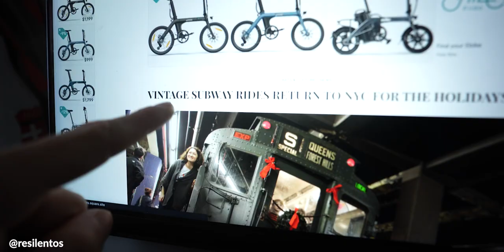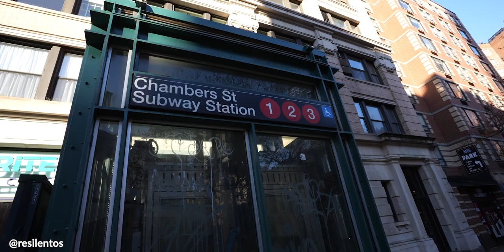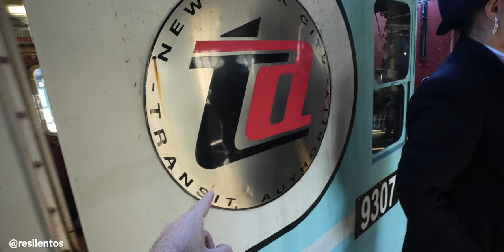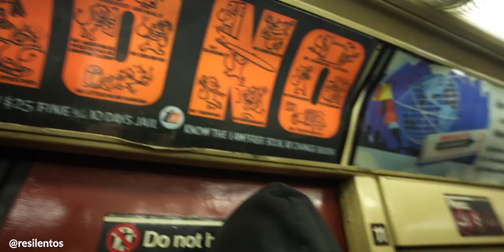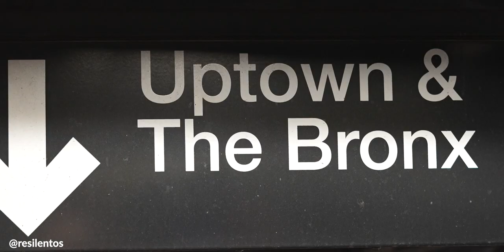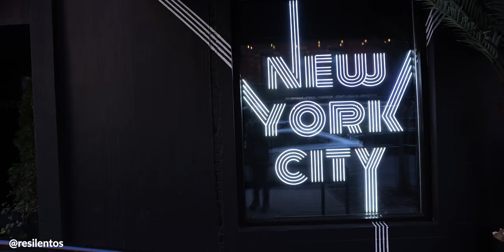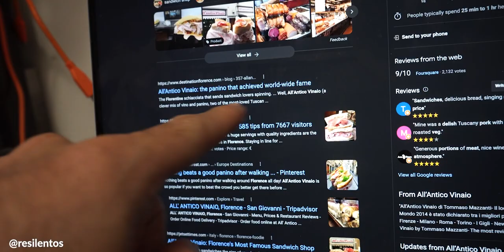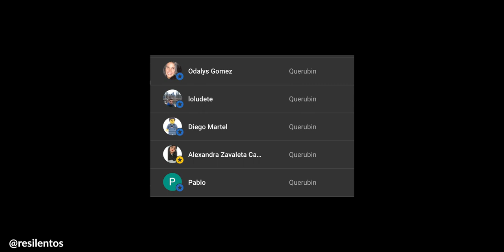Asi es el subway más antiguo de Nueva York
Hace mucho tiempo quería hacer este viaje, y finalmente lo logré.